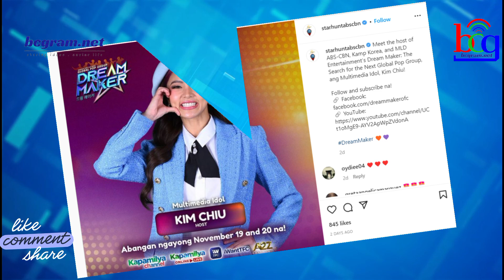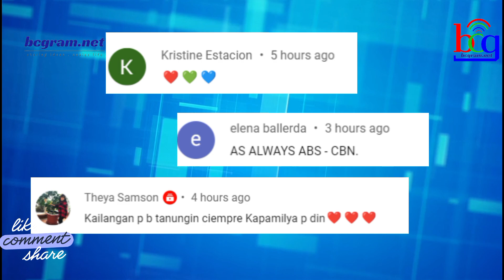NOONTIME SHOW HOSTS MAY BAGONG PROGRAMA! MANANATILI PA BANG KAPAMILYA?